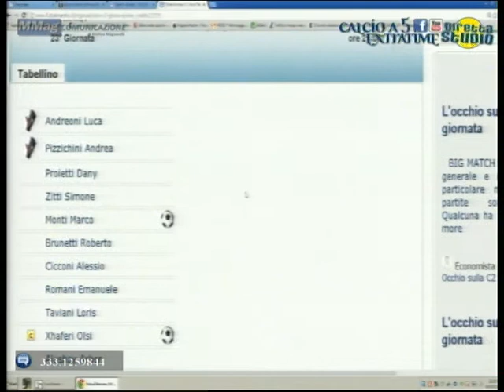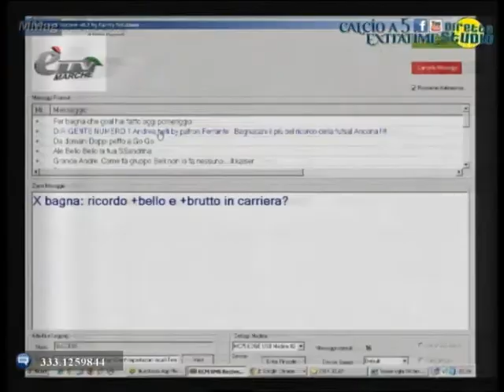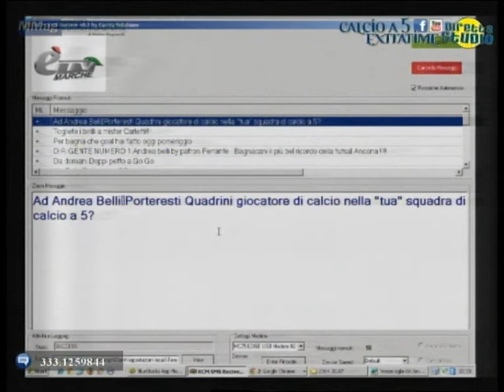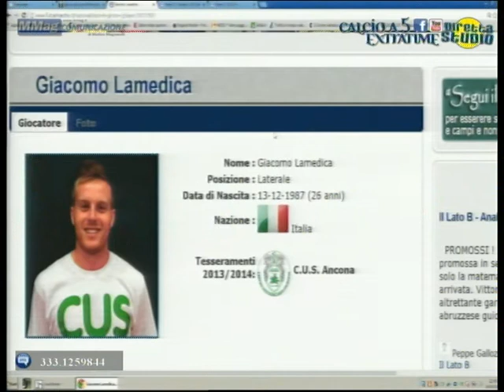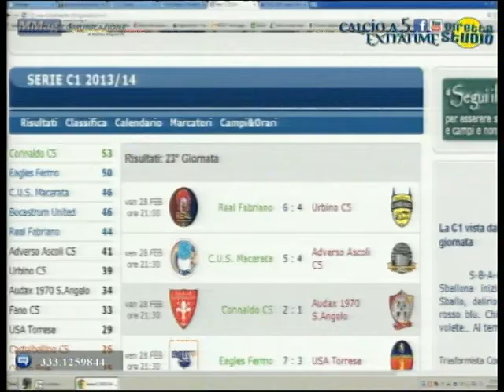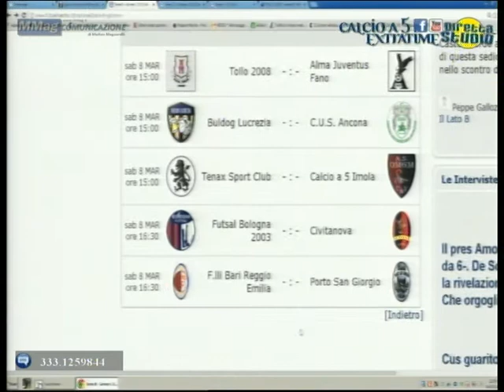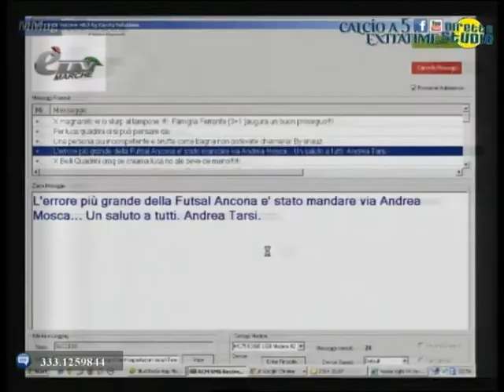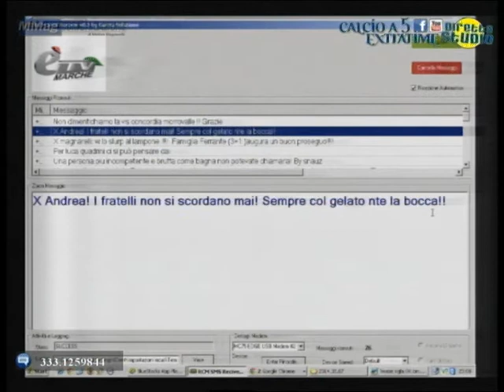7° puntata Diretta Studio - 06.03.2014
Puntata di giovedì 06 Marzo 2014.
Tre ospiti in studio: FABIO CARLETTI (allenatore Cus Ancona) ANDREA BELLI (dirigente Futsal Ancona) e ALESSANDRO BAGNACANI (allenatore svincolato).
(Conduce Matteo Magnarelli, regia e parte tecnica Simone Zezza. Programma realizzato dalla MMag Comunicazione di Matteo Magnarelli).